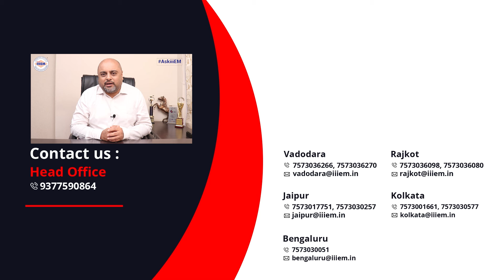Export Import Consultancy में हमें Commission कैसे मिलता है? | AskiiiEM - 372 | Q&A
iiiEM has Launched it's Official Mobile Application.

Please click on the given link and be our member.

Link is now available at Play Store too.

Features:-
1. Youtube Videos
2. Books
3. Video Subscription
4. HS Code
5. Resources
6. Events
7. Currency Conversion

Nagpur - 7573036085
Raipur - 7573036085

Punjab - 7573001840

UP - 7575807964